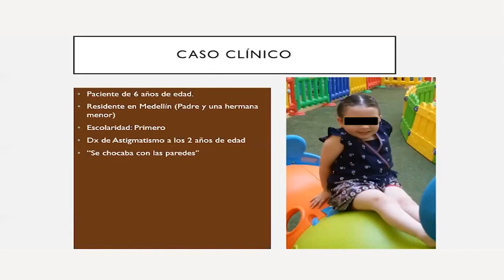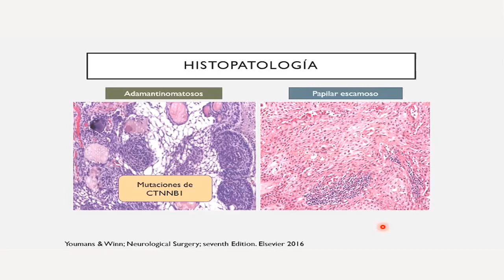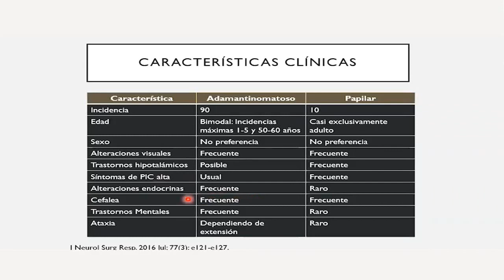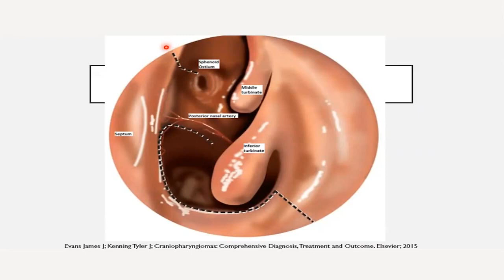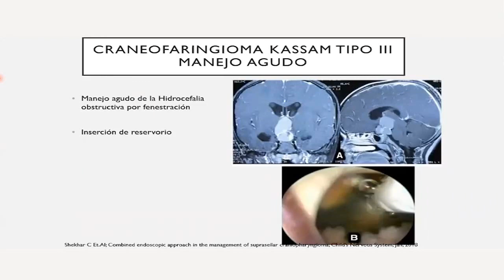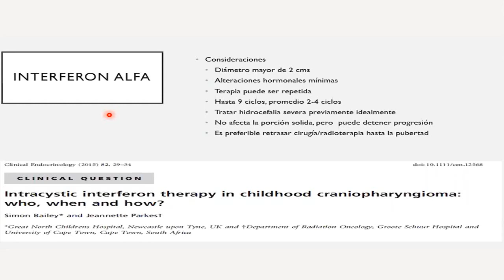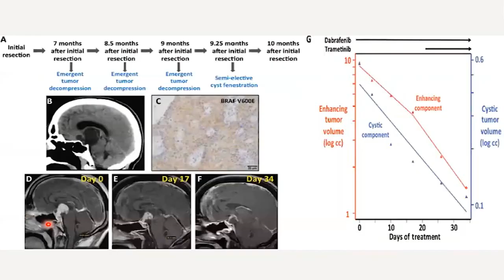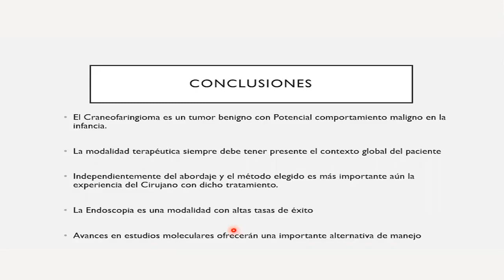Craneofaringiomas nuevos tratamientos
Diagnóstico y tratamiento de los craneofaringiomas
Expone: Dr. Daniel Apolinar.